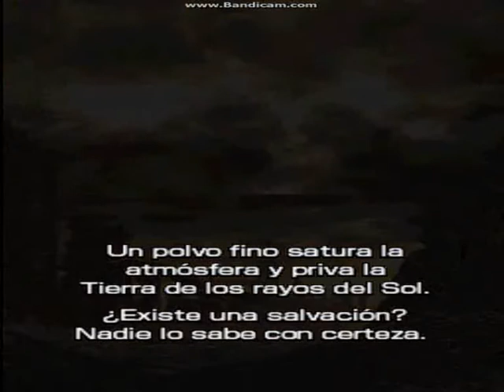Misión 1 ''La muralla montañosa''